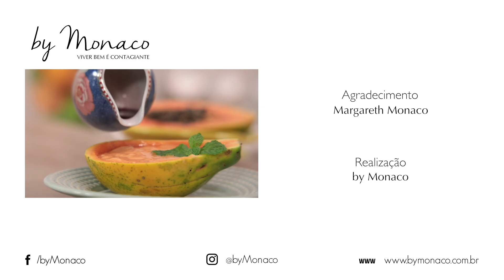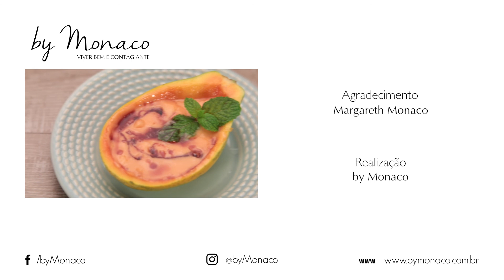CREME DE PAPAIA | SOBREMESA RÁPIDA, REFRESCANTE E NUTRITIVA | BY MONACO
A dica de culinária de hoje é uma das preferidas por todos, pois ela é rápida, fácil, refrescante, leve e com um sabor indescritível: Creme de Papaia!!

Ingredientes:
1 unidade de mamão
Sorvete de creme (a gosto)
Licor de cassis (a gosto)

Modo de Preparo:
Para o preparo dessa deliciosa sobremesa, coloque em um liquidificador o mamão sem casca e semente e o sorvete. Para que o creme fique na consistência ideal, é importante que o sorvete esteja bem firme. Bata-os até obter um creme homogêneo.
Feito isso, adicione o licor para dar um toque especial e folhas de hortelã para decorar. Mas, caso preferir servi-lo na própria casca, corte-a mais profundo de forma que não transborde para os lados.

Sirva-o imediatamente e prepare-se para saborear essa receita altamente nutritiva e muito saborosa!